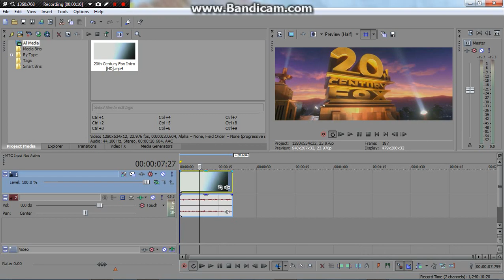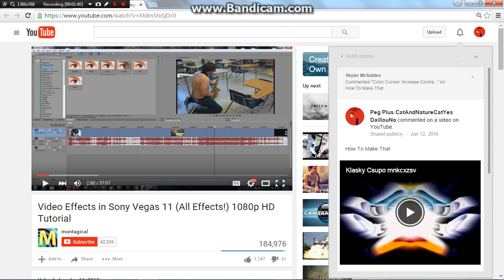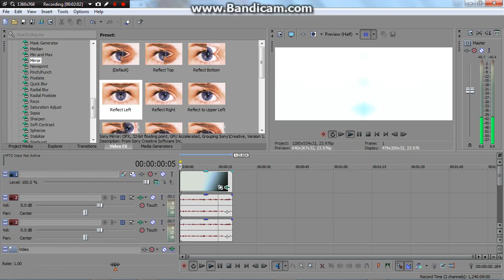How To Make mnkcxzsv